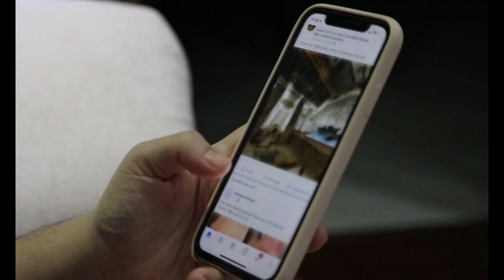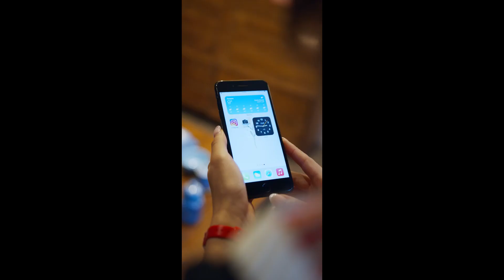Chatgpt ile İçerik Oluşturma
Merhabalar, chatgpt ile yapılabilecekler serisine hoş geldiniz. Bu videoda chatgpt ile içerik oluşturma hakkında kısa bir bilgi verdik.Faydalı olmasını ve keyifle izlemenizi dileriz..
iyi seyirler...

ChatGpt ile Finansal Özgürlük Sıfırdan Para Kazanma E-Kitap linki aşağıdadır.

Hesaplarını da takip edebilirsiniz.